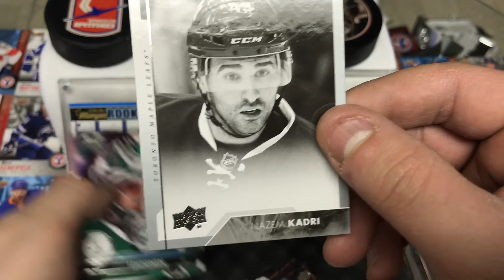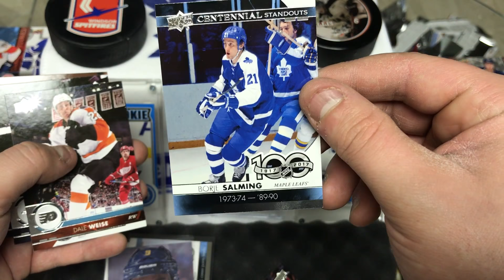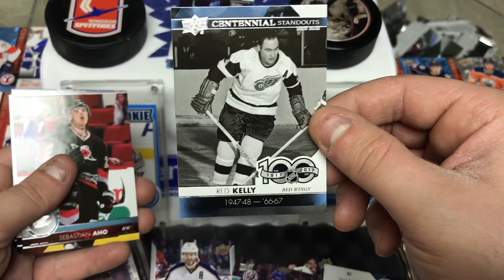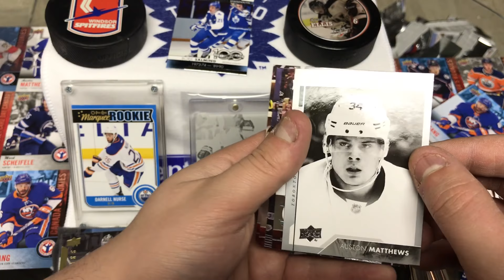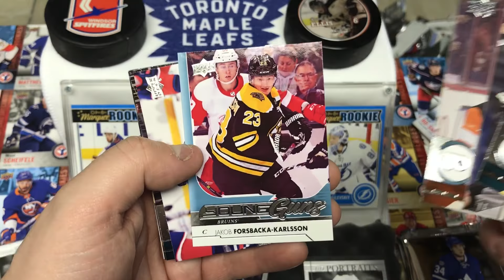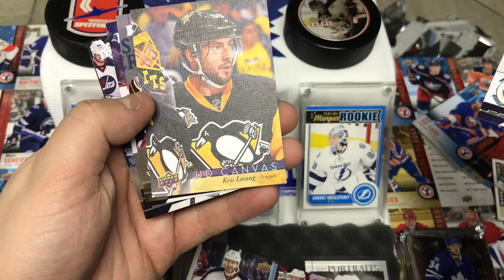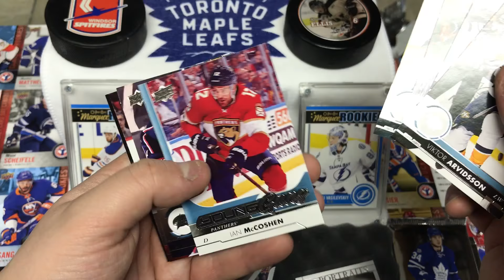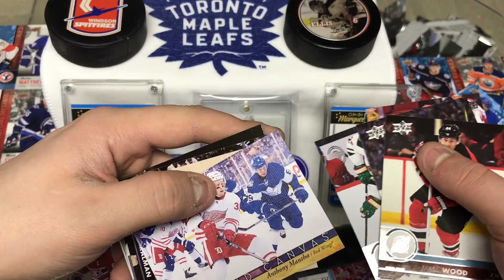17-18 Upper Deck Series 1 | Hobby Box Part 2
Upper deck series 1 packs hobby box 24 packs in a box . This is do or die lol 😂 I messed up and did start recording I forgot to press the red bottom before I opens the box lol